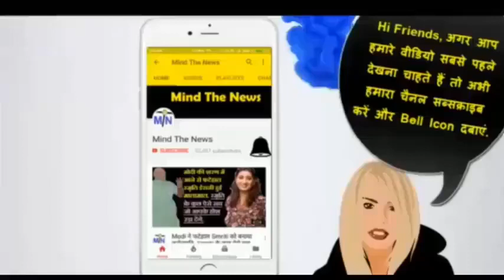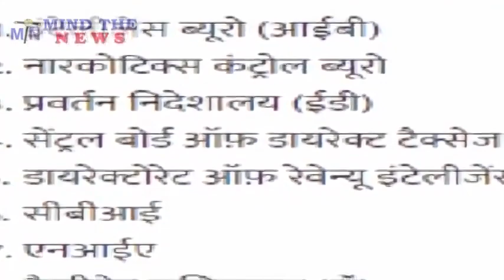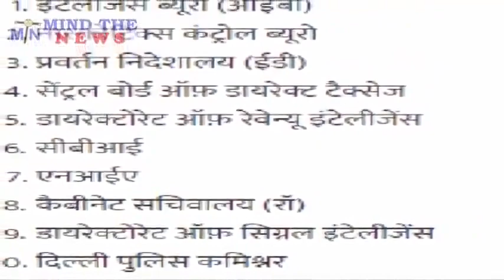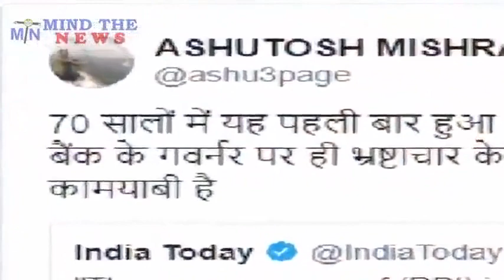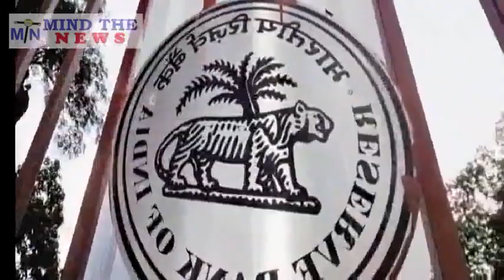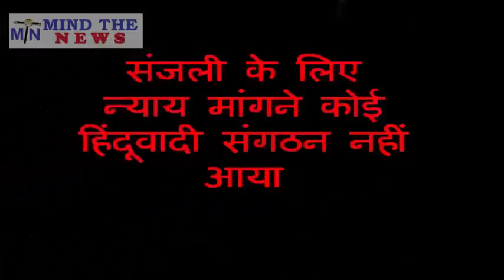भर्ष्टाचार के आरोपी को Modi ने बनाया RBI गवर्नर. आज की 5 Master Stroke ख़बरें. |Mind The News.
भर्ष्टाचार के आरोपी को Modi ने बनाया RBI गवर्नर. आज की 5 Master Stroke ख़बरें.

Mind The News is the fastest growing HindiNewsYouTubeChannel of India. We mostly cover Latest Viral & Trending News from IndianPolitics like NarendraModi etc. We have already achieved milestone of 40+ Million views and still counting. We rank among top MostPopularYouTubeChannelsIndia (in Hindi News Category). Master StrokeLatest.